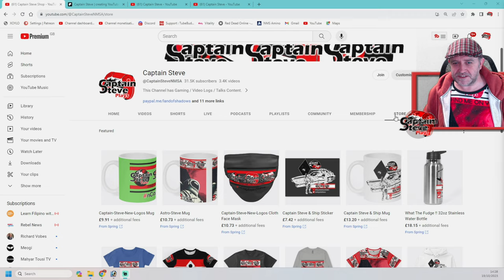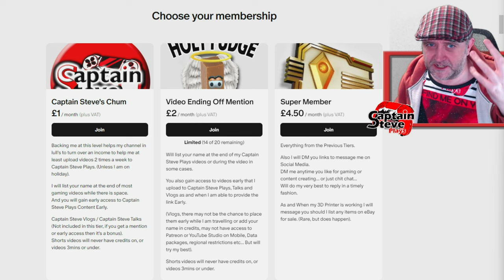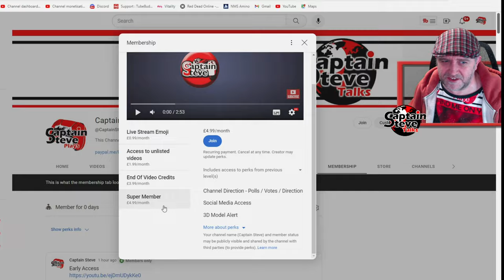Ways to Support My Channel - Captain Steve Trailer - Gamer / Vlogger / Talks / Podcasts